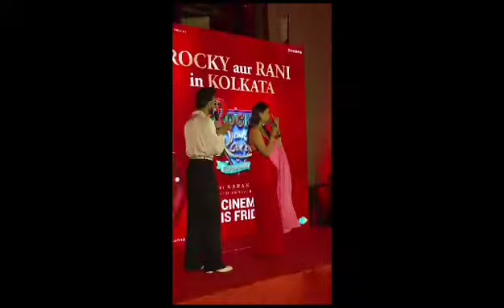आलियाचं बंगाली भाषेत प्रमोशन ! Aaliya Bhatt#ranveer singh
आलियाचं बंगाली भाषेत प्रमोशन ! Ranveer Singh#Aaliyabhatt